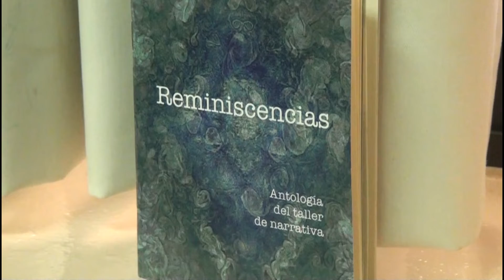Presentan en la UAEM resultados del taller Narrativa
Ciudad Universitaria a 10 de abril de 2019.- Alumnos del taller de Narrativa de la Dirección de Cultura de la Universidad Autónoma del Estado de Morelos (UAEM), presentaron sus trabajos finales en una antología denominada Reminiscencias, con el propósito de dar a conocer a la comunidad universitaria el trabajo realizado en el mismo.
Dicha actividad se llevó a cabo en la sala de conferencias del Instituto de Investigación en Humanidades y Ciencias Sociales (IIHyCS), espacio en el que Nadia Altamirano López, profesora de este taller explicó que La antología Reminiscencias, es una recopilación de historias y cuentos cortos de alumnos de dicho taller, en donde a partir de una fotografía y de acuerdo a las vivencias de cada uno, redactaron una historia con ayuda de sus profesores.

Voz e información: Julio Alanis
Imágenes de video y edición: Zuriel Vargas
Fotografías: Luis Arroyo
Producción de audio: Carlos Díaz